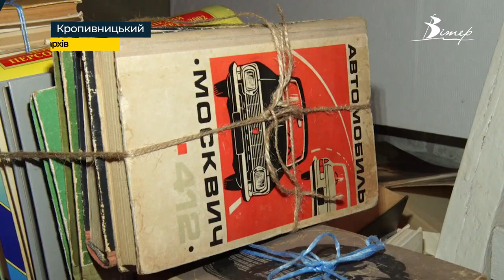15 тонн російських книжок здали волонтери на переробку і купили автівку для ЗСУ | телеканал Вітер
15 тонн російських книжок зібрали активісти, аби придбати повнопривідну автівку для військових. Літературу відправили на перероблення і виручили за це 50 тисяч гривень. Кошти разом з пожертвою від місцевої мережі супермаркетів, витратили на транспорт. Перед вирушенням на фронт авто освятили у церкві Різдва Святого Івана Хрестителя. Машина допомагатиме військовим у Бахмуті. Ключі від неї військовим вручила 5 річна волонтерка Валерія.